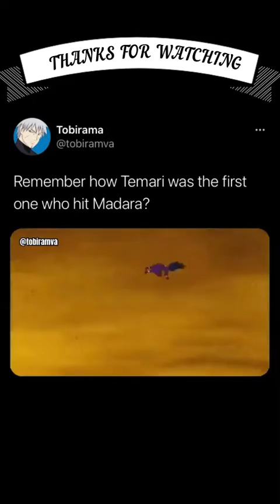Crazy Naruto Edits Part - 1 || ANIME POINT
HEY OTAKUS !! I HAVE SOME BEST DEALS FOR YOU GUYS...😘🥰😍
1. BUY NARUTO"S RAMEN T SHIRT FROM HERE**
2..KAKASHI"S STYLE
3. UCHIYA CLAN T-SHIRT
4. LEAFE NINJA HEADBEND
5. NARUTO NAVY BLUE ANIME HOODIE
6. MINATO HOODIE (personal favourite)
THANK YOU SO MUCH IF YOU BUY ANY OF THESE STUFFS. 😁😁😉😉✌